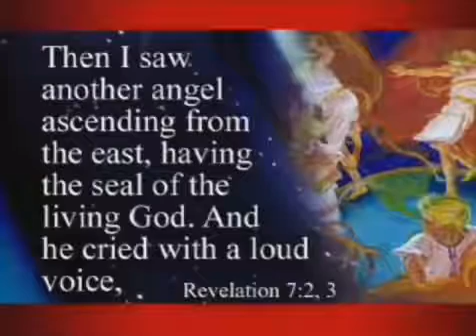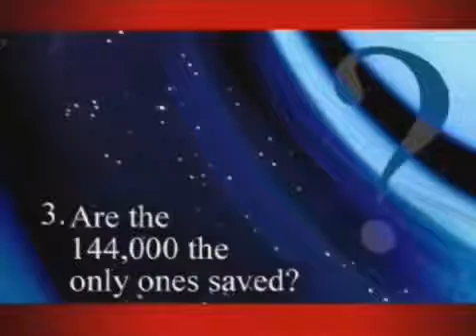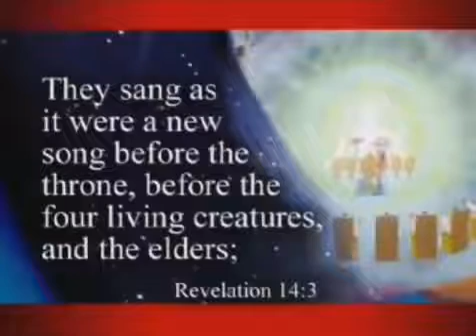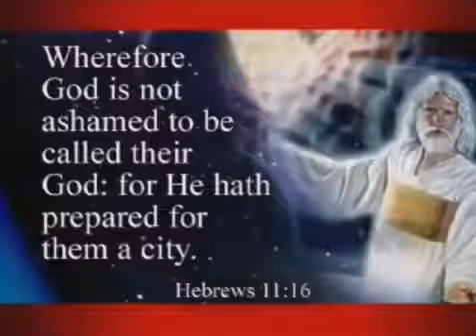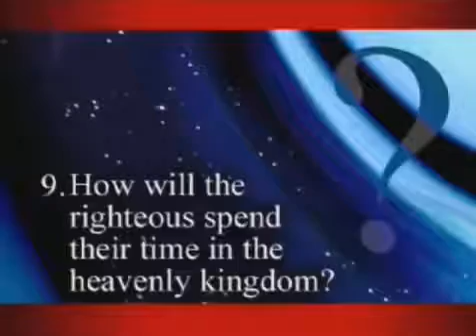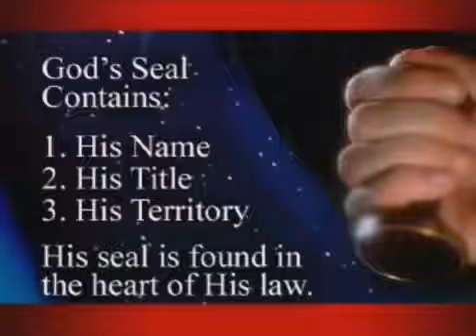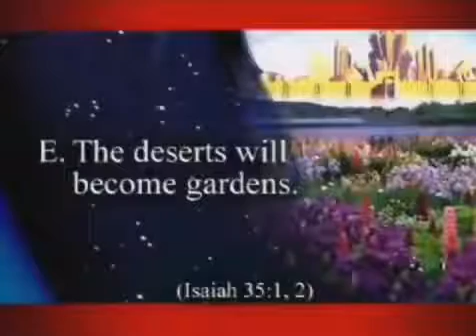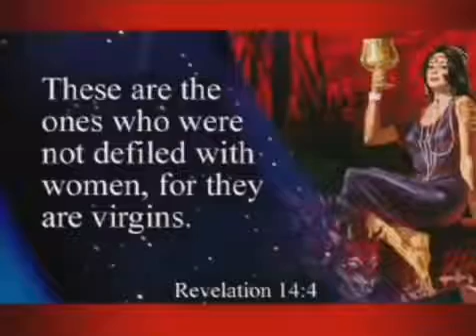The 144000, Doug Batchelor, amazing facts